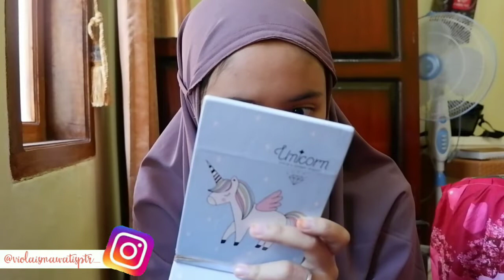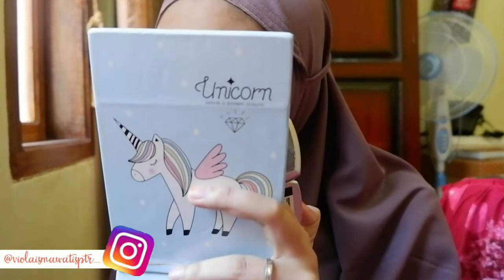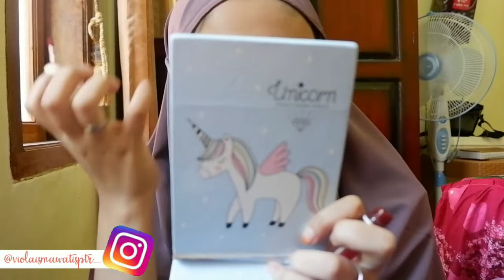GET READY WITH ME✨// Pergi Ke Posyandu + Kehamilan 16weeks✨❣️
Hope you guys enjoy it and like it guys luvv you💕💕

Camera?
Fujifilm X-A3
Editor app?
Kine Master Pro
Music?